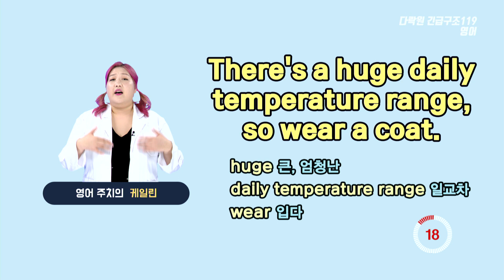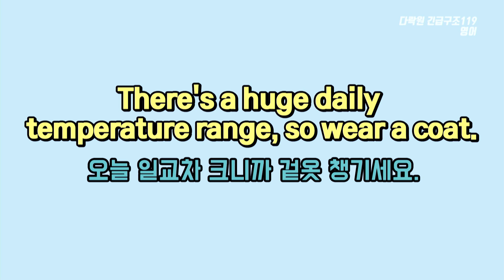오늘 일교차 크니까 겉옷 챙기세요. (영어회화, 스피킹)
당신의 멈춘 실력을 다시 뛰게한다. 매일매일 꾸준히 긴급구조 119 영어

★오늘의 표현★
오늘 일교차 크니까 겉옷 챙기세요.
There's a huge daily temperature range, so wear a coat.

[단어 및 표현]
huge 큰, 엄청난
daily temperature range 일교차
wear 입다

[Tip]
‘일교차’는 영어로 어떻게 표현할까요? ‘차이’라고 하면 difference라는 단어도 사용할 수 있지만, 오늘은 range라는 단어로 표현해볼게요.